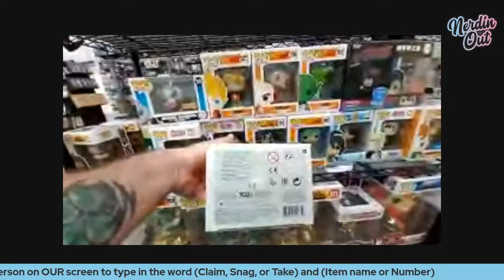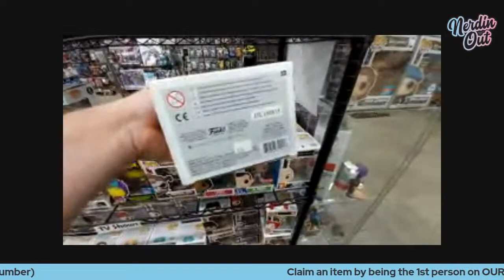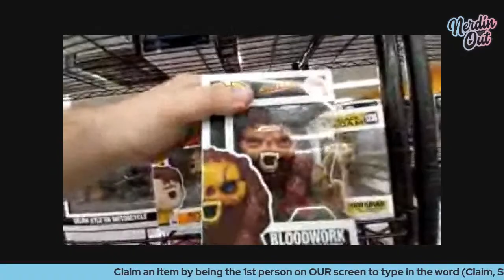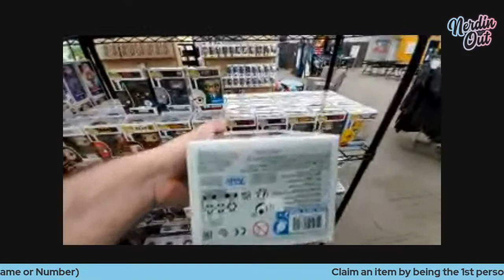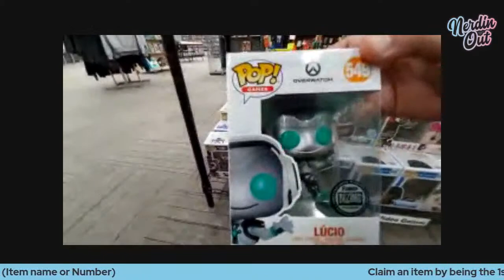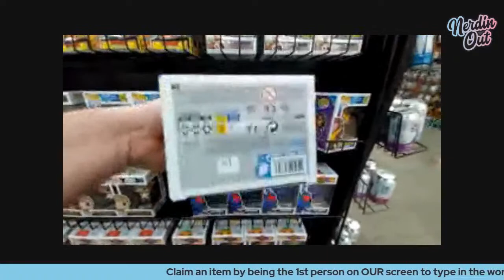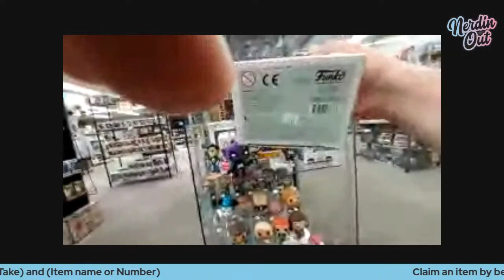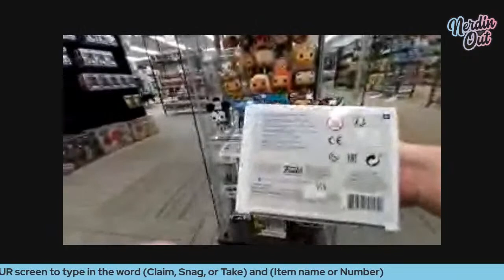Funko live sale